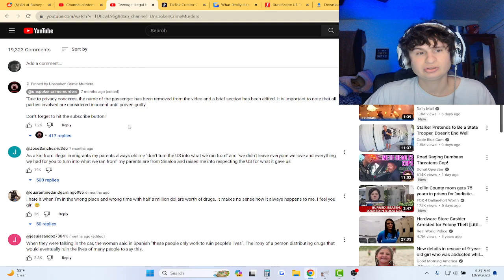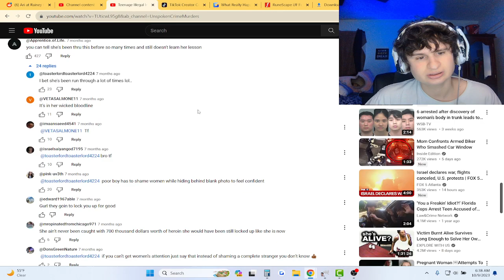Teen Illegal Immigrants Caught with 700k worth of substances | Fanof reacts